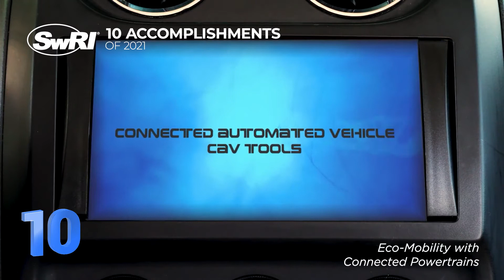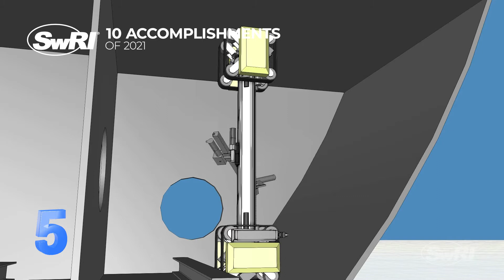10 SwRI Accomplishments of 2021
Of the thousands of projects we lead for government and industry clients each year, it’s hard to choose only 10 to highlight. Here’s our best attempt for 2021, drawn from projects with significant worldwide impact, technical significance, and the cool factor. What would you add to the list?

(rev 01/2022)